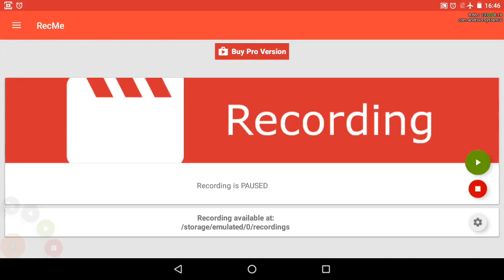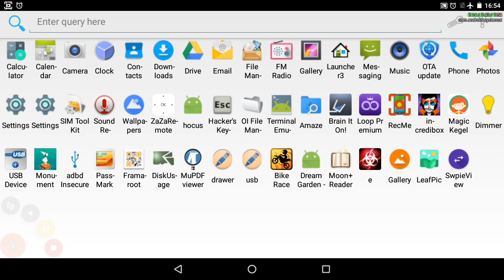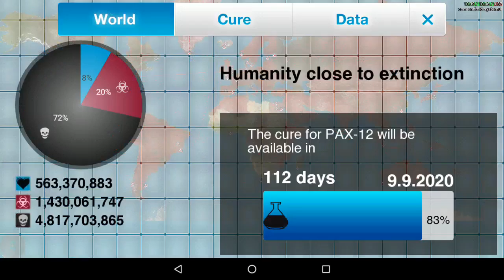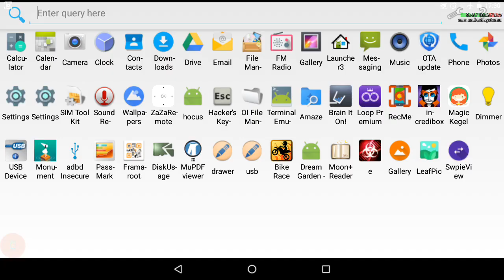Корпорация чума (20180702 154645)